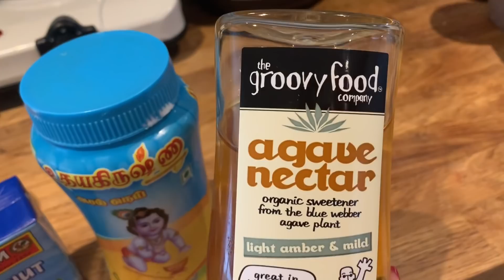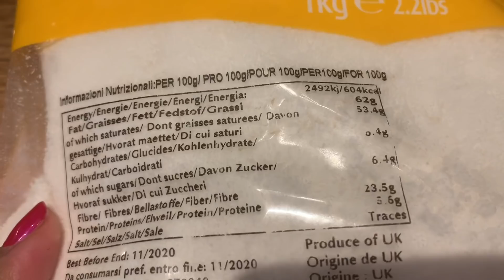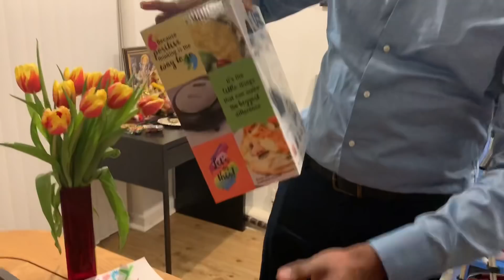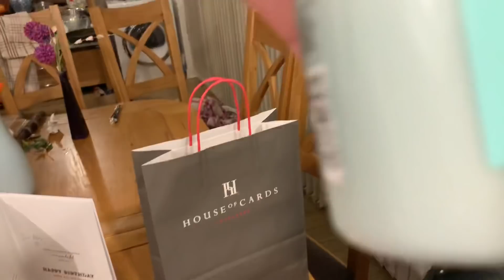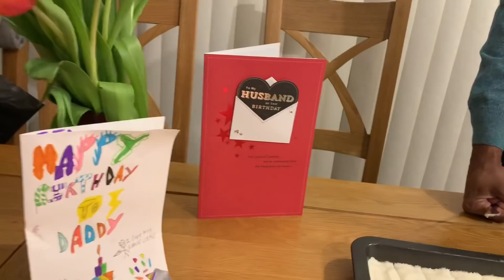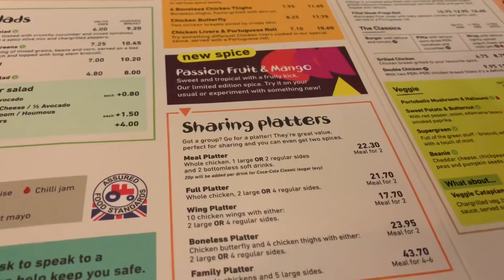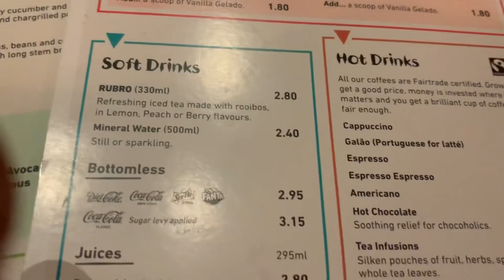ஆனந்தின் பிறந்தநாள் VLOG | Anand’s Birthday | DIML Tamil VLOG | Day in my life | Anitha Anand London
ஆனந்த் பிறந்தநாள் VLOG | Anand Birthday VLOG | Anitha Anand
Keto Sugar Free Coconut Burfi Sweet Preparation